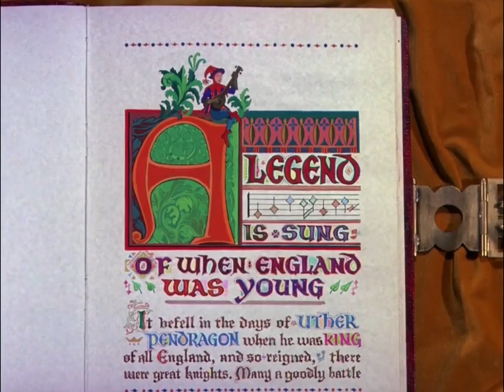Sword in the Stone - Intro song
A clip from The Sword in the Stone (1963).